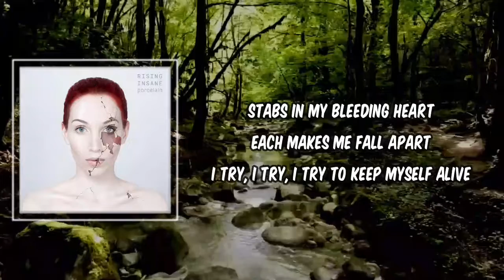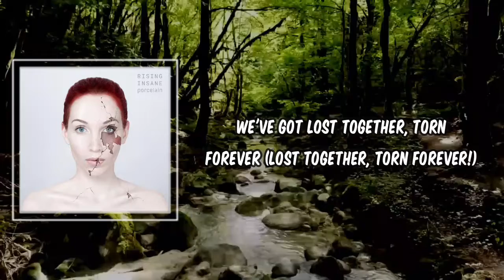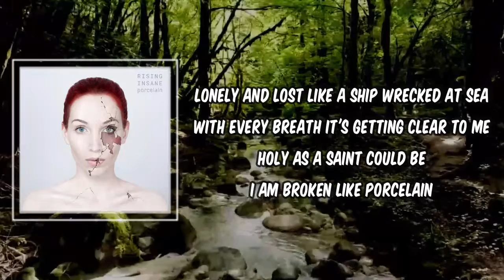Lyric: Porcelain by Rising Insane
Porcelain by Rising Insane
Album: Porcelain

Porcelain Lyrics:

Clear cracks in my facade
Each one a cause to leave
Am I, am I so far away from it
Stabs in my bleeding heart
Each makes me fall apart
I try, I try, I try to keep myself alive

Each one a death of me
And now this is the breaking down of my remains

Lonely and lost like a ship wrecked at sea
With every breath it's getting clear to me
Holy as a saint could be
We've got lost together, torn forever (Lost together, torn forever!)

Watching the days go by
Stay down with hopes up high
Am I, am I so far away from this
Have faith and call by time
Oh thanks for this good advice
'Cause you forget that everything's lost in faith
I focused all my strength
Could have made the first few steps
But how the hell shall I bear this to the bitter end

I am broken like porcelain

No there is nothing time won't take away, won't take away
But this has been to soon
There must be something to heal my pain, heal my pain
Am I just born to lose?

(Kill me! Kill me! Kill me!

We've got lost together, torn forever
There must be something to heal my pain